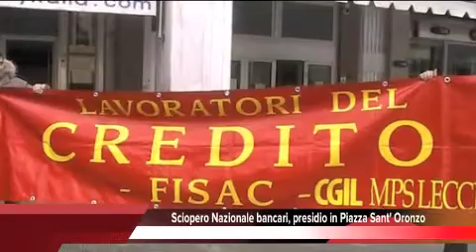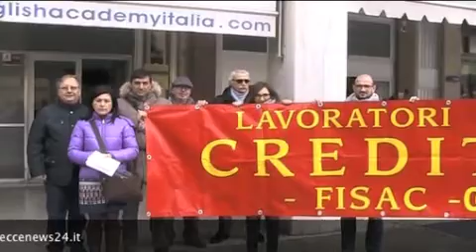Furto in gioielleria, bottino di oro e preziosi, Tg 30 Gennaio 2015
Il tg del 30 gennaio 2015, apre con il furto in gioielleria a Surbo. Nel mirino dei ladri Riflessi d’Oro in largo Vittoria. Qui ignoti hanno forzato la porta d’ingresso e, profittando del buio della notte, hanno fatto incetta di preziosi per un bottino ingente, ma ancora da quantificare. Sul posto per le indagini i carabinieri della Compagnia di Lecce.
Per la politica, lo sciopero dei dipendenti degli Istituti di credito. Oltre a Milano, Ravenna e altre città d’Italia, anche da Lecce parte l’astensione per accendere un faro sulla necessità di rendere i servizi bancari più efficaci e capillari sul territorio. Cgil, Cisl e Uil al fianco dei lavoratori.
Per lo Sport, i giallorossi effettuano allenamenti di rifinitura in vista della sfida a Reggio Calabria. Per Dino Pagliari ancora qualche assenza, ma si spera per la corsa ai play off.